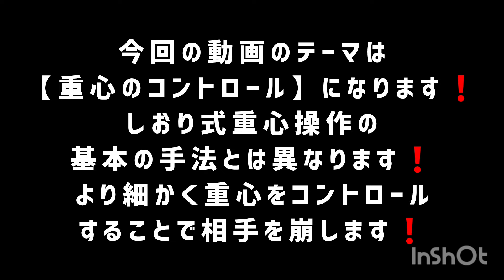【重心のコントロール】 誰でも再現できるしおり式身体操作教室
天理の誰でも気軽に楽しめる
格闘技ジム チームバーモスです❗

今回の動画のテーマは、【重心のコントロー】になります❗

しおり式のSTEP2の重心操作とは、やっている内容が全く異なります❗

この手法は、相手の重心と自分の重心をコントロールしてやります❗

【しおり式】は４つ手法から構成されています
◇身体操作
◇重心操作
◇空間操作
◇意識操作

個人レッスン・グループレッスンに興味のある方は